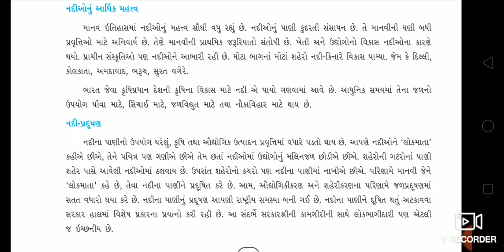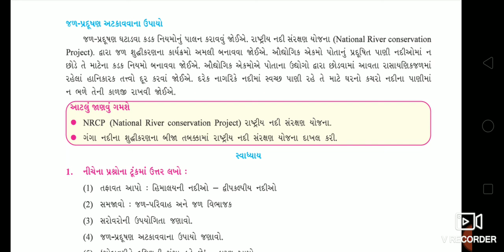ધોરણ-9 સામાજિક વિજ્ઞાન ભાગ-74